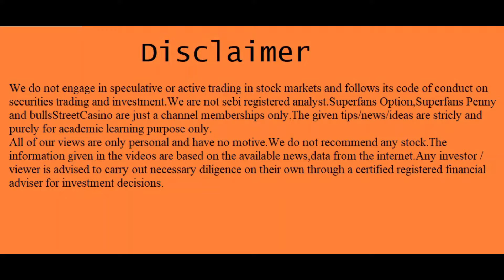மூணு ரூபா பென்னிப் பங்கு இப்பவூம் சூப்பரா இருக்கே | Money Multiples | @BullsStreet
T.A.Vijey,
ஹாய் நண்பா!
இந்த விடியோவில் "my personal views on "super Dec penny2 stocks" பேசியிருக்கிறேன்.விடியோவை முழுவதுமாகப் பாருங்கள்.

1."101 ஷேர் டிரேடிங் டெக்னிக்ஸ்":ஷேர்மார்க்கெட்டில் சம்பாதிக்க விரும்பும்
2..ஆட்டமா? சூதாட்டமா?
ஸ்பெகுலேட்டிவ் டிரேடிங் செய்வதற்கான புத்தகம்
பங்குப்பட்டியலுடன்.

3.பணம் விழும் மலர்வனம்:
 (பங்குச்சந்தை புத்தகம்)

4.மனமெல்லாம் பணம்:
(பங்குச்சந்தை புத்தகம்)

5.கதவைத் திற காசு வரட்டும்-Vol 1

6.கதவைத் திற காசு வரட்டும்-Vol 2

7.கதவைத் திற காசு வரட்டும்-Vol 3

8.கிரகவசிய ஜோதிடம்- மந்திரம் தந்திரம் இல்லாத எளிய பரிகார புத்தகம்:.